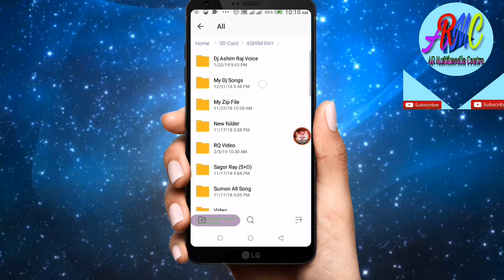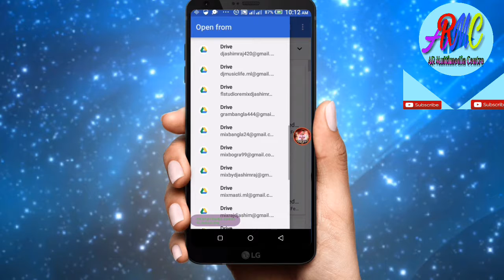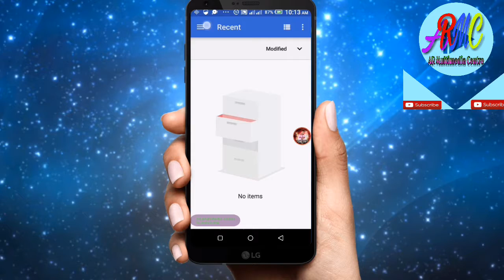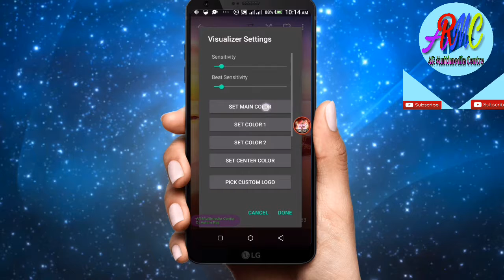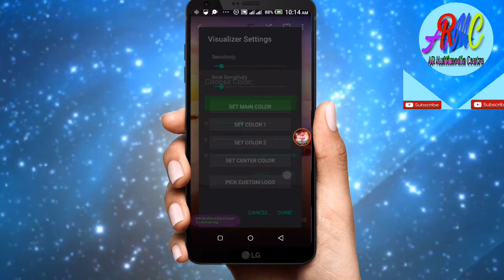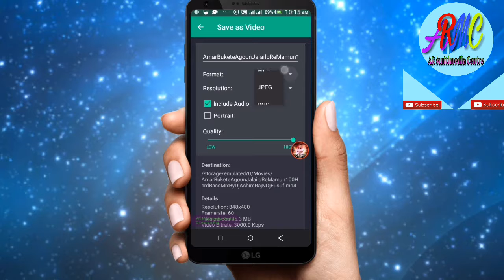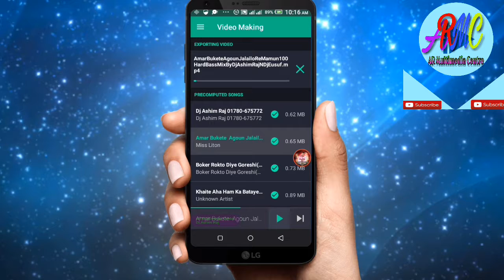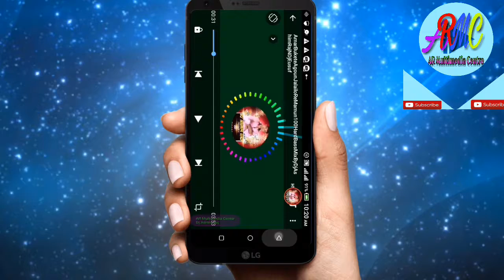Visualizer Video For Your Dj Song Music | Dj Ashim Raj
This is a music visualization video for any audio music. It's kind of like a 3D art type thing that I made on my computer. I used different software to make it and I thought it turned out pretty cool.

And will encourage more from our side Thanks.

★ Remix Songs Credit

Dj Artist ➤ @DjAshimRaj
Video Editing ➤ Dj Ashim Raj
Thumbnail Editing ➤ Dj Ashim Raj
Label ➤ AR Multimedia Center

This Videos Keywords
visualizer,
visualizer music video,
visualizer 4k,
visualizer no sound,
visualizer music,
visualizer video,

{Notice}

ANTI-PRIVACY WARNING

I Am Not Allowed To Re-Upload Video & Audio.